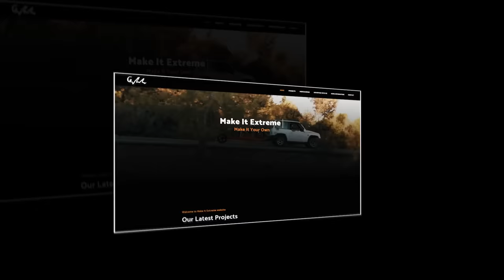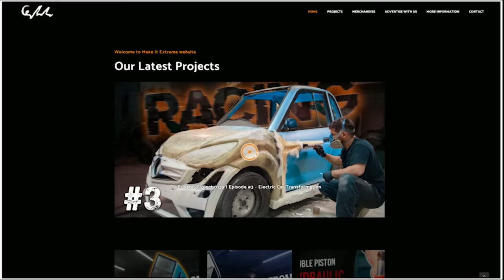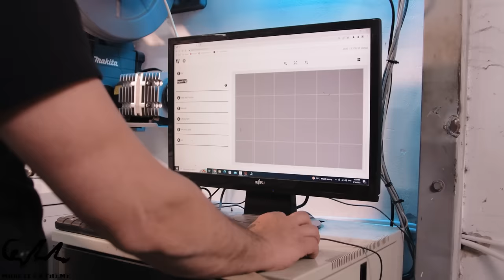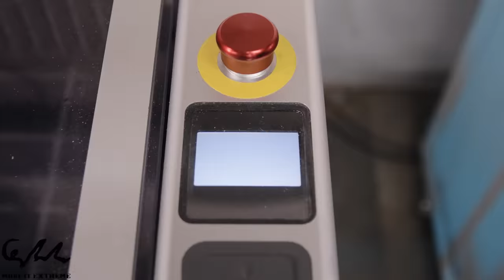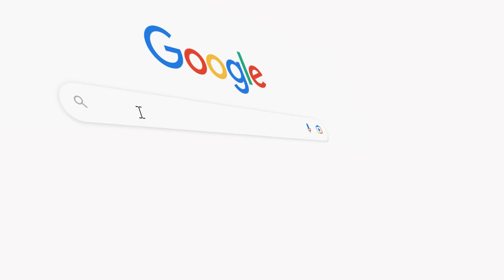Transform the Most Hated Electric Car into a Supercar - Episode #3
On this episode we are working on the formation of the physical appearance of the car trying to improve its aesthetic as well as the aerodynamic of this ugly car

► Special Thanks to our new Patrons:
TOP (Jakob Keller)
Gunny Snow, Lencrerot, Derek Gibb, Brian Woodworth, Sergey Levchenko,
Νίκος Νικόλας, robert paulino

CHAPTERS:
00:00 Intro
00:40 Front bumper
05:11 Base for lights
05:56 Front mold for polyurethane foam
14:25 Side mold for polyurethane foam
17:36 Spoiler
18:57 Cutting carbon with Wazer
20:51 Sanding the fiberglass
22:42 Apply body filler
24:25 Painting primer
25:31 Final part